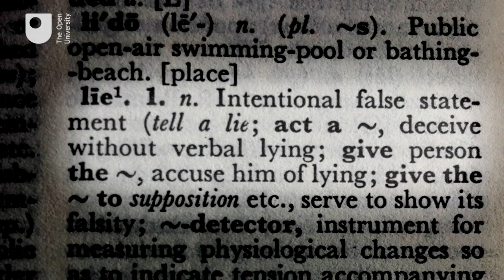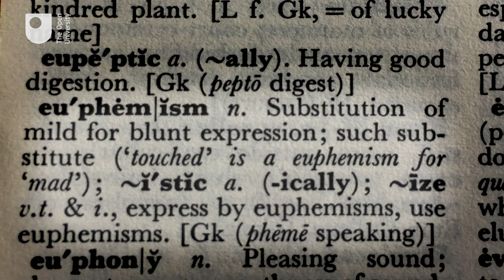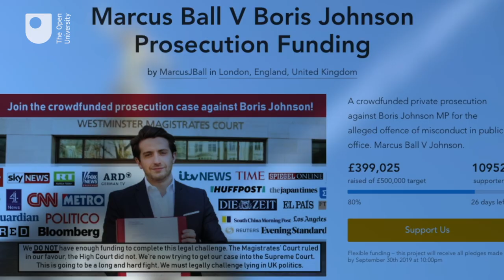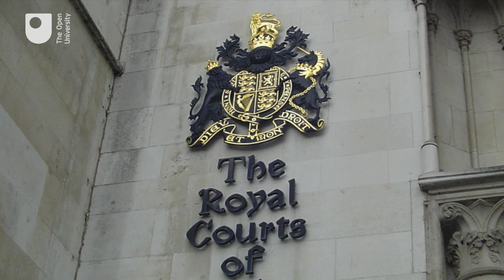The Language of lying (1/2)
Lying is a central part of everyday life, whether we like it or not. But what exactly is a lie? Is there a difference between a lie, an untruth and a falsehood? With great consternation about the amount of lying in public life at the moment, this video looks at what exactly we mean by the word ‘lying’, and what role it plays in human communication.

Detecting Deception: Can you spot a liar?

To lie or not to lie?